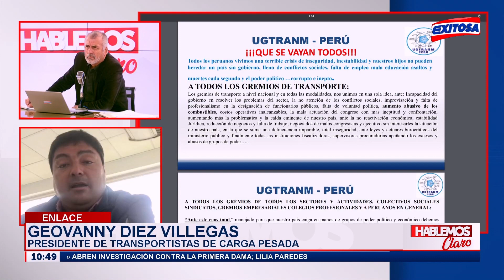🔴🔵Gremios de transportistas evalúan fecha para acatar una “paralización nacional indefinida”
En diálogo con Exitosa, el presidente de transportistas de carga pesada, Geovanny Diez indicó señaló que se encuentra evaluando una fecha para convocar a una paralización nacional indefinida, con el objetivo de solicitar “que se vayan todos” y convocar a elecciones generales.

Exitosa Perú
"La voz de los que no tienen voz"

Corporación Universal